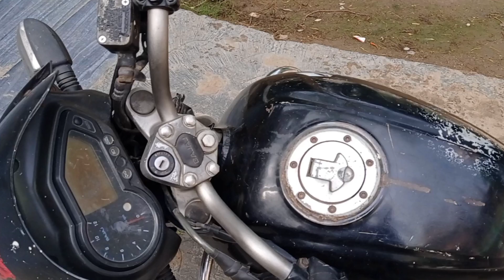Ye kya hua First day mai hi?| Kartik Vlogs | Day#1